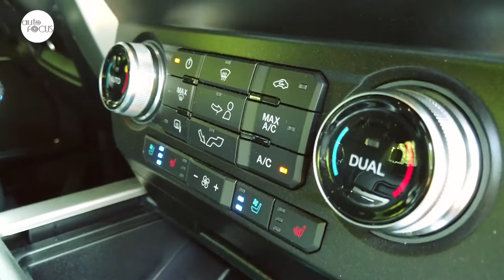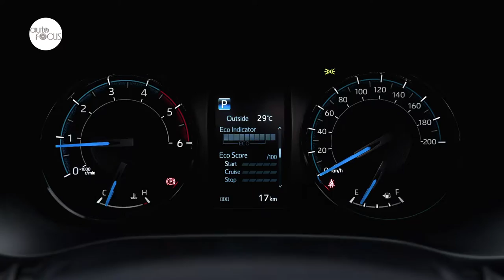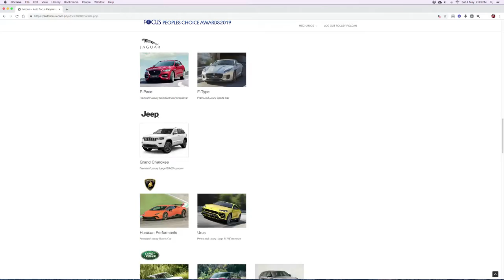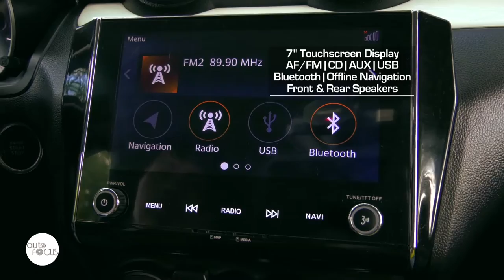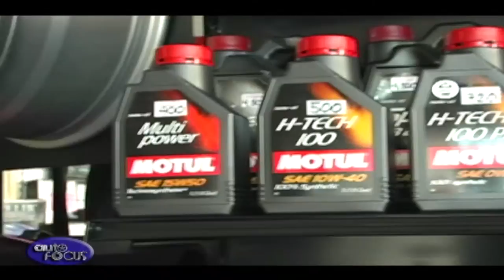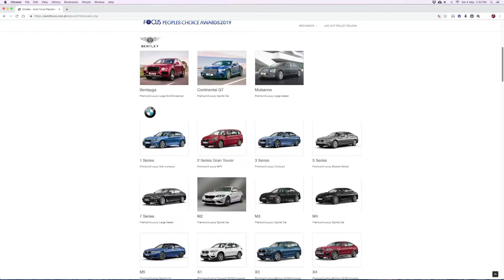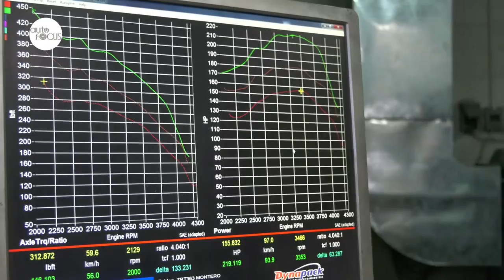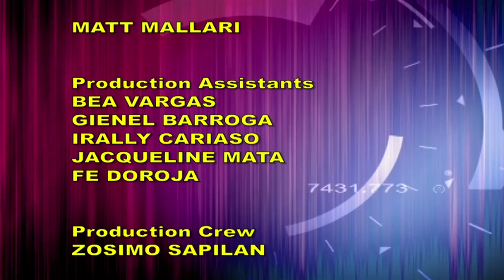AUTO FOCUS SEPTEMBER 19, 2020 Full Episode HD